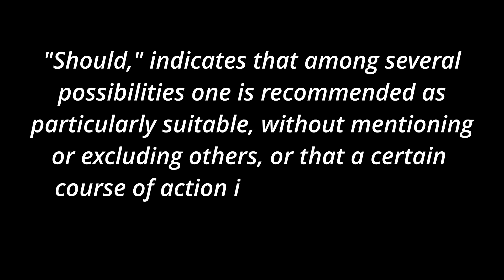Sterile Processing Myth Busting #4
The Sterile Guy website for Certification Practice Exams & Flash Cards

In this video I continue the Myth Busting series breaking down the most obnoxious and false myths that can be found inside the Surgical and Sterile Processing departments. Whether you hear it from a tech who heard it from a tech, or a nurse in the OR said it, this video will help give you the proper info to push back and declare the truth.

The Sterile Guy is an educational YouTube channel dedicated to the education, professionalism, and advancement of the Sterile Processing Department (SPD) field. Brandon a.k.a "The Sterile Guy", has worked in the SPD field for over 20 years and previously held certifications for the Certified registered Central Sterile Technician (CRCST), Certified Instrument Specialist (CIS), and Certified Healthcare Leader (CHL) certifications, as well as currently holding certification in Infection Prevention (CIC). Brandon has helped hundreds of SP Techs over the years become certified, gain extra certifications such as CER, CIS, & CHL, learn more about the field and become proficient Techs, become Supervisors/Managers, and even provided mentorship helping SP Techs work towards becoming Surgical Technicians. If you want to learn more about all the areas of Sterile Processing, looking to get help with studying and passing certification exams through the Healthcare Sterile Processing Association (HSPA) or the Certification Board for Sterile Processing and Distribution (CBSPD), or simply just enjoy the content, stay here and check out the educational but also entertaining episodes put out weekly. Enjoy!